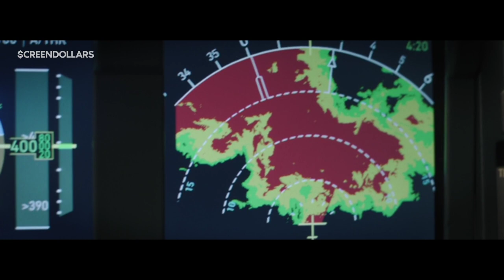Plane (2023) | Trailer 1 | Screendollars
A pilot finds himself caught in a war zone after he's forced to land his commercial aircraft during a terrible storm.

Distributor -
Rating -
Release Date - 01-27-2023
Cast - Gerard Butler, Mike Colter, Yoson An
Director - Jean-François Richet